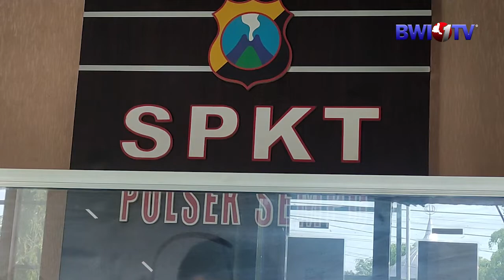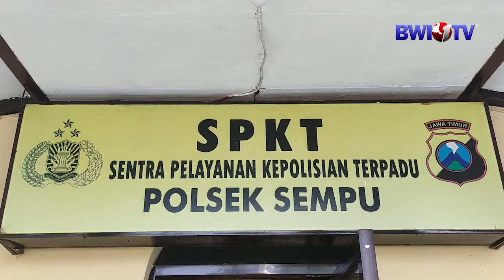MALING APES, KEPERGOK WARGA SAAT MOTOR CURIANNYA MOGOK DI PINGGIR JALAN